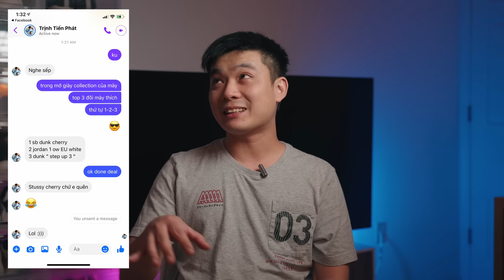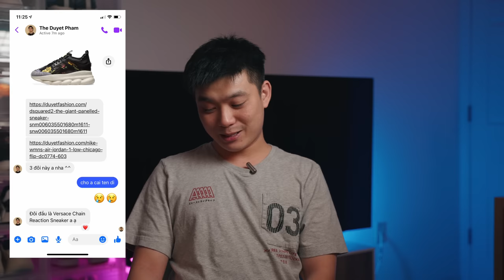TOP 3 những đôi giày của các YOUTUBER SNEAKER VIỆT NAM!!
© Bản quyền thuộc về Hung Dinh
© Copyright by Hung Dinh ☞ Do not Reup